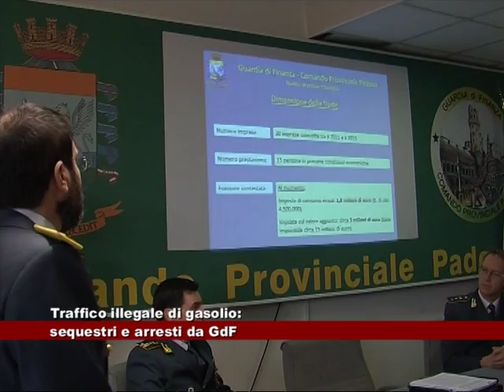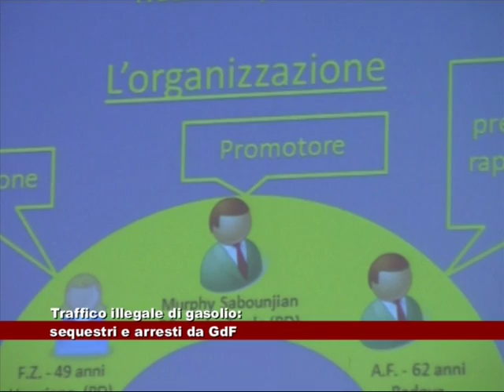Traffico illegale di gasolio: sequestri e arresti da GdF Padova 03.12.2015